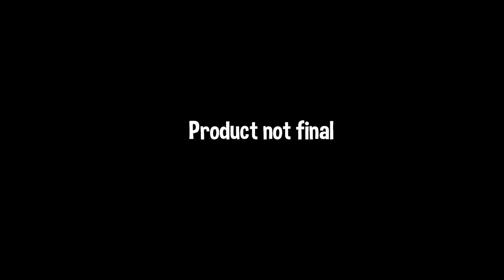Cheftastic!: Buffet Blast - Updated Trailer!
Shoot, blast and destroy vegetables in our new and original top-down shooter 'Cheftastic' its not just 'another cooking game'!

'Cheftastic!' is a new Indie game developed by Not A Goose games in which you take control of a chef tasked with the challenge of saving the world form mutated food ingredients, brought to life by other worldly beings! Taking inspiration from all the classic retro arcade shooters we sought to bring the simplicity of the past together with the clarity of modern stylised graphics.